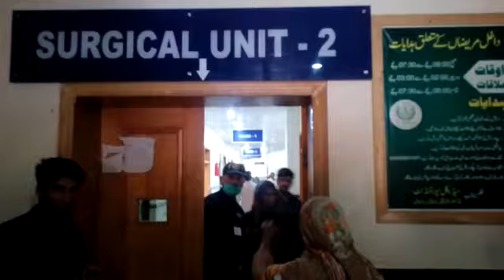بجلی کے جھکے لگائے گئےساہیوال زخمی شخص(5)